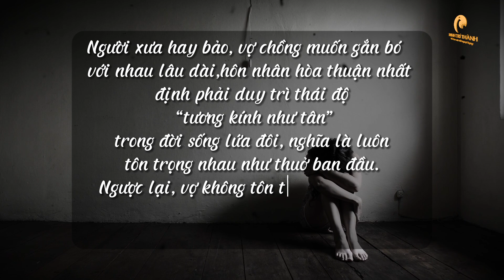VỢ HAY CẰN NHẰN - Cách xử lý xung đột trong hôn nhân | Nguyễn Thị Lanh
Trong hôn nhân, cằn nhằn và xung đột là những vấn đề không thể tránh khỏi và xuất hiện thường xuyên trong cuộc sống gia đình. Đôi khi, những xung đột nhỏ có thể dần dần leo thang thành những tranh cãi lớn hơn, gây tổn thương cho cả hai bên và đe dọa sức mạnh của tình yêu và tình cảm trong hôn nhân.